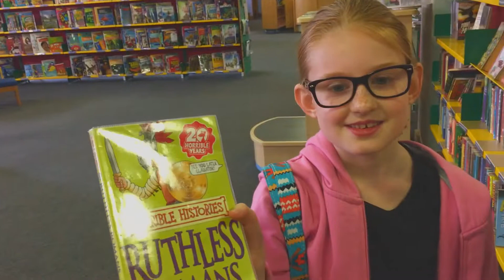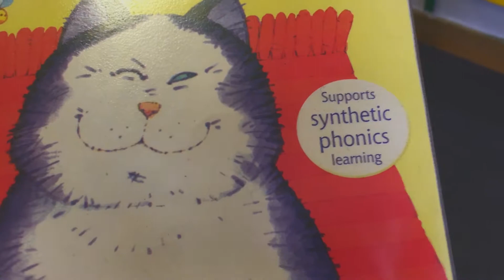MAIL TIME!! (vlog ep168)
Today, Jennifer and the girls went to the library and returned home to a large box. MAIL TIME!!!

Appreciated but always voluntary :)